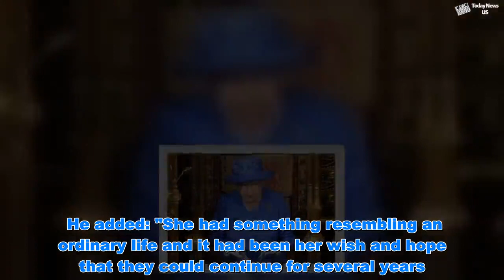Royal REVELATION: The FIRST and ONLY time Queen Elizabeth II had an an 'ORDINARY' life - Today News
Royal REVELATION: The FIRST and ONLY time Queen Elizabeth II had an an 'ORDINARY' life  - Today News   The monarch, now 92, has also broken many records during her long reign. In 2017, she became the world's oldest head of state after the resignation of Zimbabawe's Robert Mugabe, now 94, who served as his country's president for 37 years. In October 2016, she notched up another record, becoming the world's longest-reigning living monarch after the death of Thailand's King Bhumibol Adulyadej following his 70 years on the throne.  Queen Elizabeth and Prince Philip's SECRET to their HAPPY marriage  Queen urged to SUSPEND Parliament to stop Brexit being CANCELLED  However, despite so many accomplishments and her complete devotion to serve the country, there have been times the Queen wished the she had a more “ordinary” life. According to 2014 documentary “The Majestic life of Queen Elizabeth II”, the monarch has only spent two years of her life where instead of being known as the “princess” or the “queen”, she was just the “captain’s wife”. Royal correspondent Robert Lacey said: “Philip insisted after his marriage that he should pursue his naval career. "She wanted him very much to do this. "The royal family agreed and so he actually went off to Malta where the British Navy had still a large contingent in those days. "He was given his own ship. "She went out there, not as a Princess, but as the captain's wife." Mr Lacey noted for the first and only time in her life, Elizabeth "drove her own car, she went to hairdressing salons and met friends in cafes for coffee”. He added: "She had something resembling an ordinary life and it had been her wish and hope that they could continue for several years. "It was obvious that she meant to enjoy herself. "She had no restriction. "She could move about on her own in motor. It was simply novel for her."